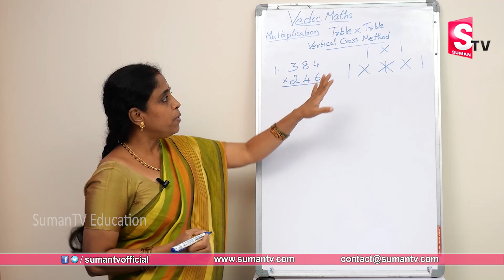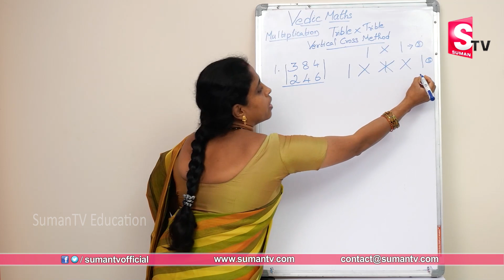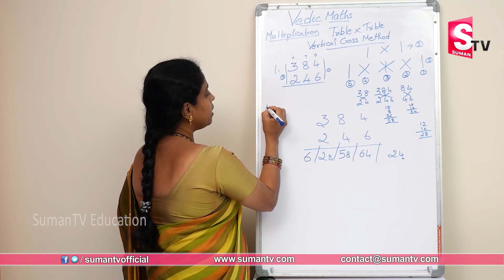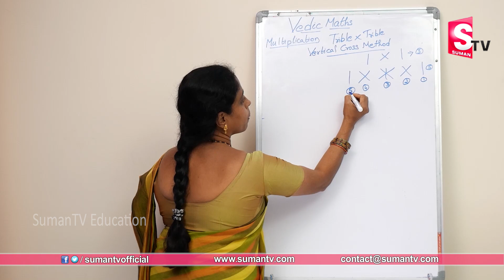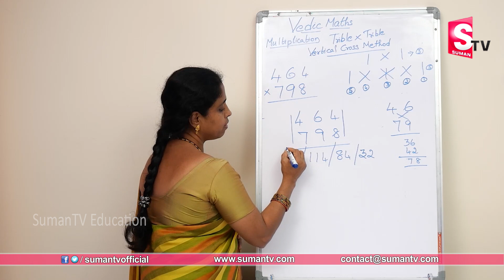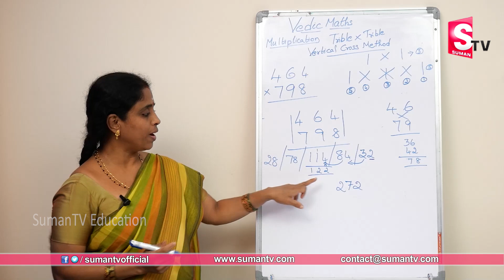3 x 3 multiplication Tricks || Vedic Maths Tricks || speed maths techniques || SumanTV Education